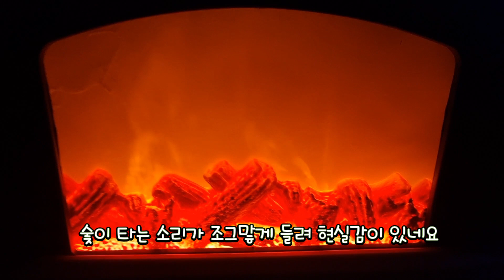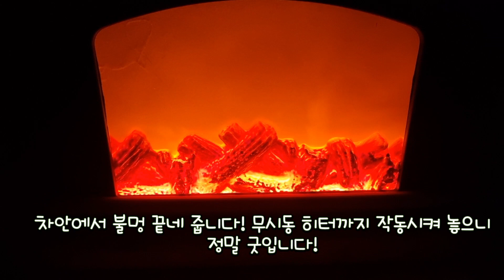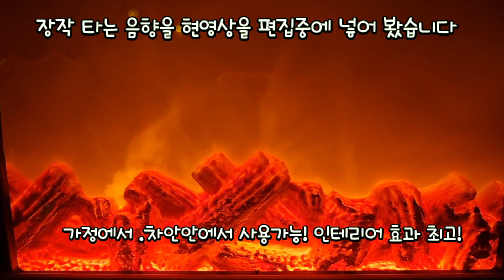캠핑카 지킴이 감시 센서등 100구led 태양광 충전! 벽난로 진짜 같은 작동 모형 벽난로 자작으로 캠핑카 꾸미기 낮에는 점등no 자동세차 실험 👍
벽난로모형 인터넷 구입가능
태양광 센서 감시등 인터넷 구입가능
저는 옥션에서 구입했어요